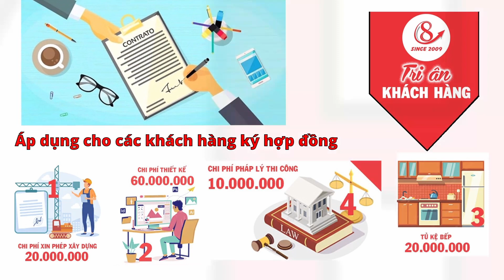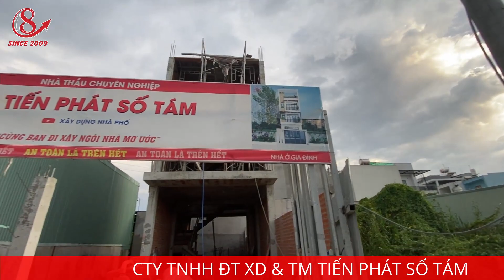[Lưu Ý] Bí Kíp Xây Tường Bạn Cần Nắm Để Xây Nhà Cho Chính Mình | Xây Dựng Nhà Phố